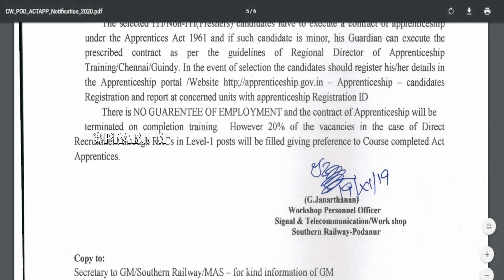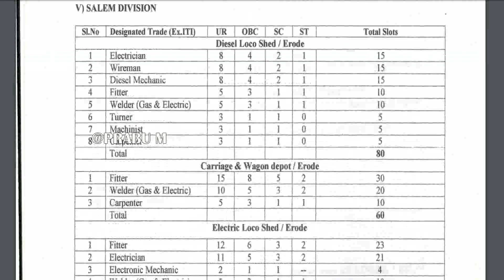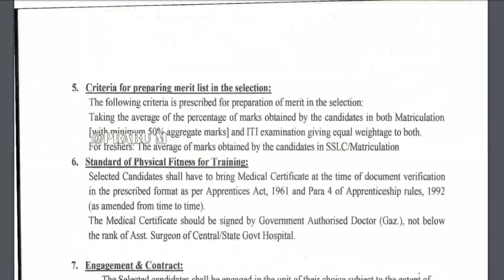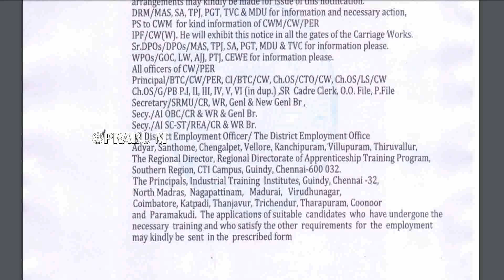தமிழக ரயில்வேயில் மீண்டும் வேலை! | Latest Railway Jobs Notifications 2019